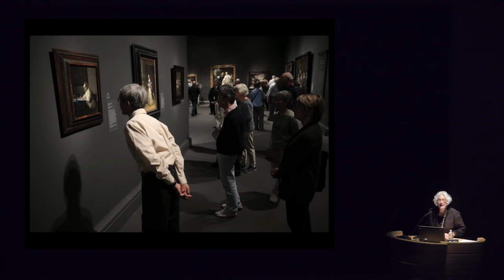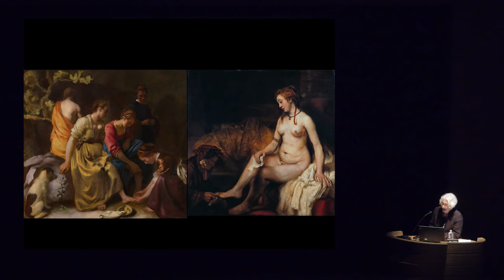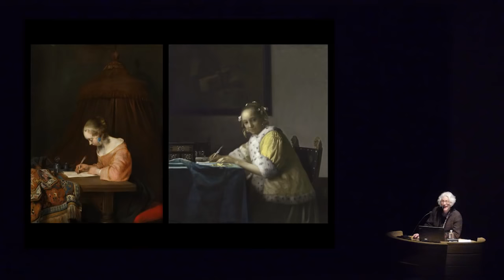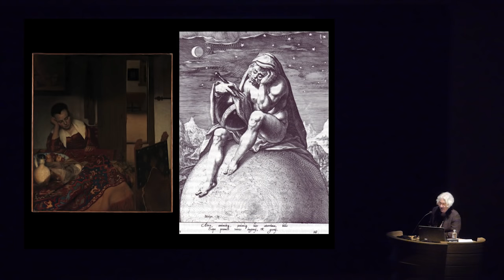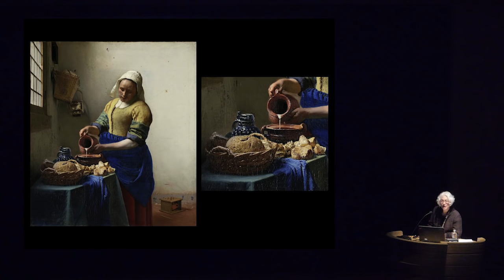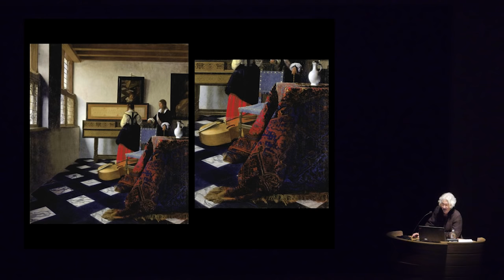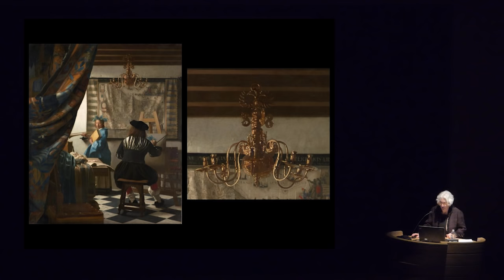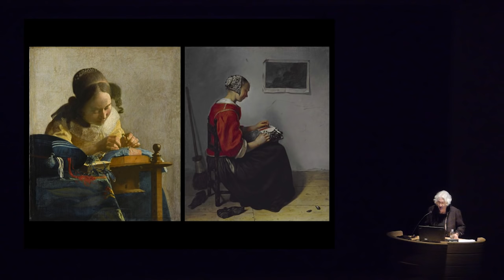Dutch Art: The Making of Class Distinctions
Ronni Baer, William and Ann Elfers Senior Curator of Paintings, Art of Europe

Join exhibition curator Ronni Baer as she reveals the process of conceiving, researching, and designing “Class Distinctions: Dutch Painting in the Age of Rembrandt and Vermeer.” Glimpse the work that happens behind the scenes—including stories of high-level negotiating, globe-trotting, fund-raising, and project refining—in order to bring a major loan exhibition to life.